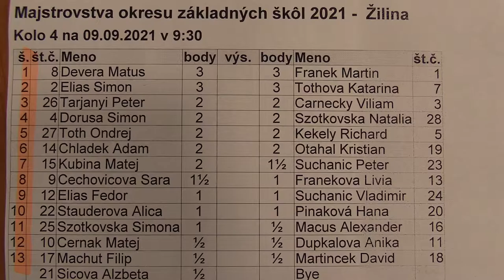4.4. Doruša Šimon - Szotkovská Natália 1/2 : 1/2